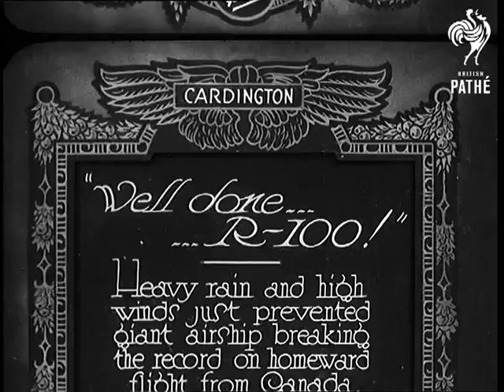Barnes Wallis - R100 Rigid Airship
Airship R100 was a privately built rigid British airship, made as part of a two-ship competition to develop a commercial airship service for use on British Empire routes as part of the Imperial Airship Scheme.

R100 was built by the Airship Guarantee Company, a specially-created subsidiary of the armaments firm, Vickers-Armstrongs, with a design team headed by Barnes Wallis and also included Nevil Shute Norway as the senior stress engineer.

R100 first flew in November 1929. It made a series of trial flights and a successful return crossing of the Atlantic in July–August 1930.

To learn more about the life and work of Barnes Wallis and the R100 Airship, please